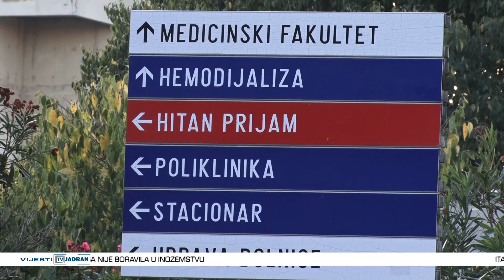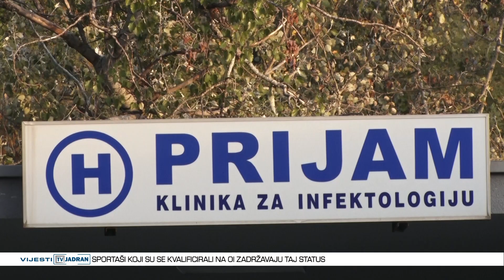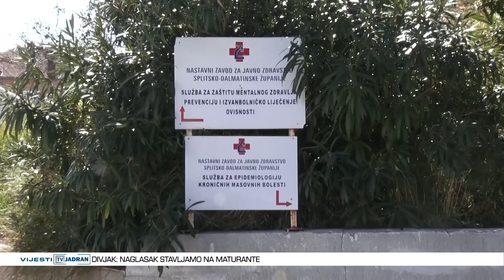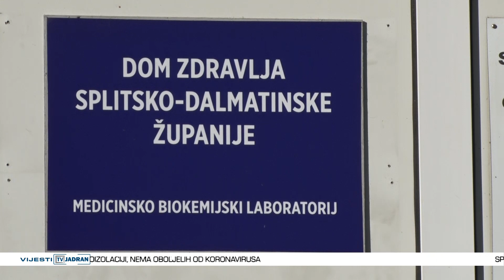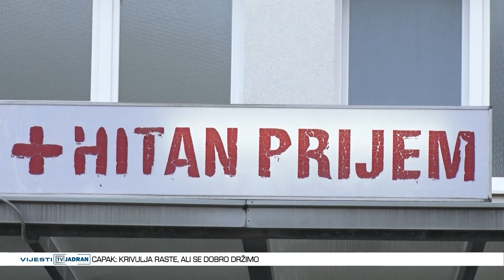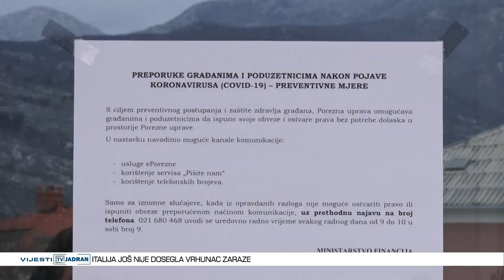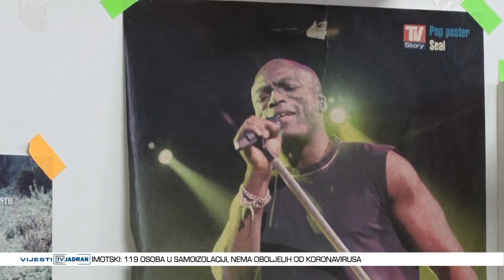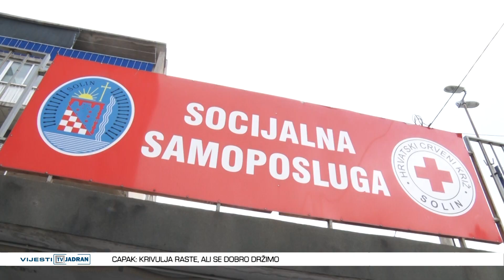Vijesti Televizije Jadran 27.03.2020.